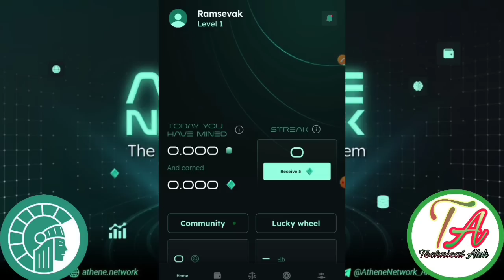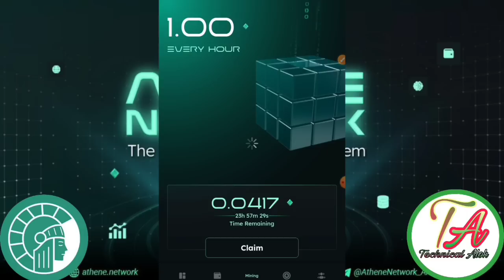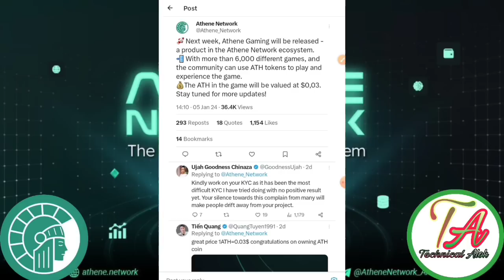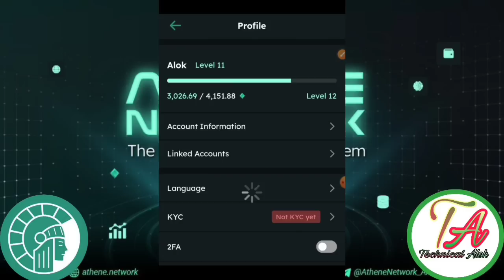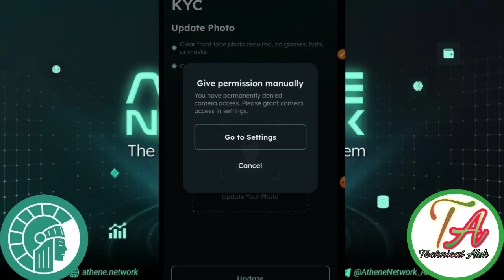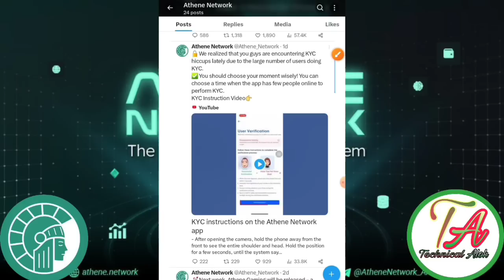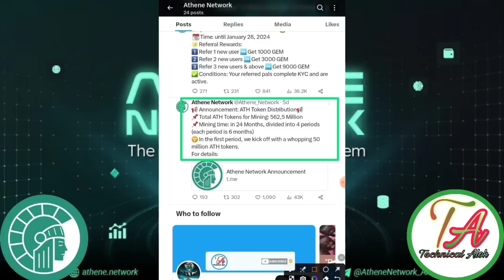Athene New Mining App 2024।Athene Coin Price Prediction।ATHENE Network KYC।Athene Mining Price $0.03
Athene Website
 Rajister Link=} Teligram Per Hai

Code =}0875483b6b

🤑 Don't Miss Dosto
Mainnet Launch Q2 2024 🤑

Link Teligram Per Hai Dosto

       Please।    =} 🔔🔔🔔🔔

     Thanks
                  For
             " Technical_Alok  "